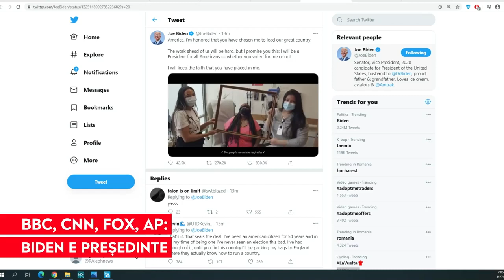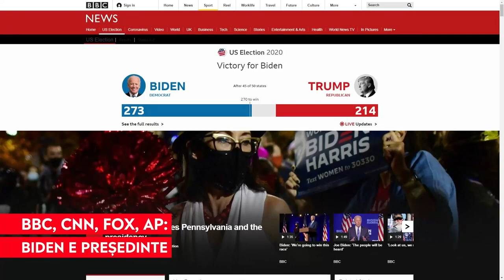Ion Cristoiu, despre victoria lui Biden: În următoarea fază vor fi teroriștii